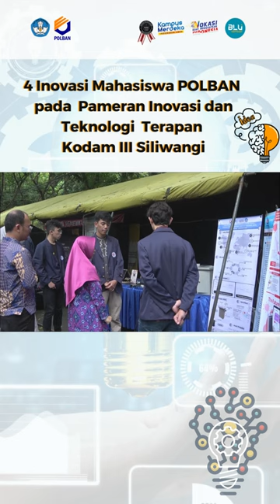4 Inovasi Mahasiswa POLBAN pada Pameran Inovasi dan Teknologi Terapan KODAM III Siliwangi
Waah...ini dia 4 inovasi karya mahasiswa polban yang dipamerkan pada Pameran Inovasi dan Teknologi Terapan di Kodam III Siliwangi Bandung pada 12-13 Januari 2023:

1. SISTEM PERINGATAN DINI BENCANA  BANJIR BERBASIS JARINGAN SENSOR NIRKABEL;
2. SISTEM PEMANTAUAN DAN PRAKIRAAN CUACA LOKAL DENGAN METODE SUPPORT VECTOR MACHINE (SVM) BERBASIS WEBSERVER;
3. Implementasi Teknologi Society 5.0 Pada Sistem Telemedicine Untuk Membangun Kemandirian Masyarakat Terhadap Kesehatan Dengan Memperhatikan Tingkat Komponen Dalam Negeri (TKDN);
4. Mobil Listrik, P-ELCAR V2;